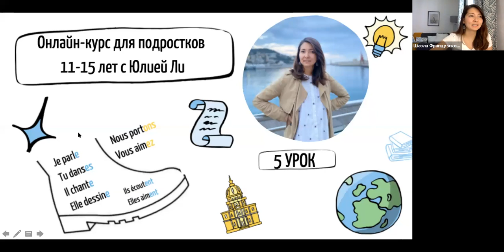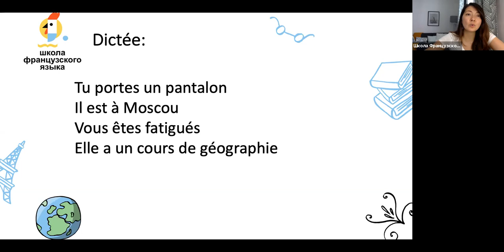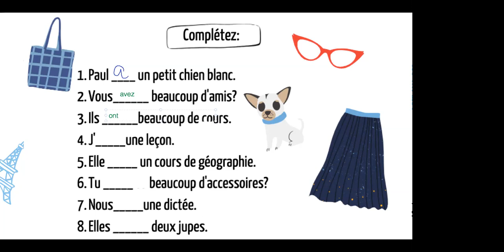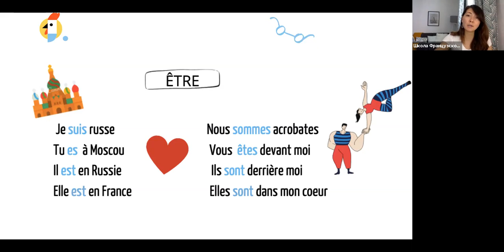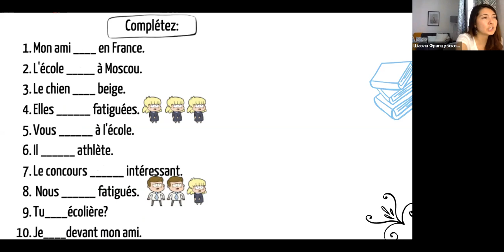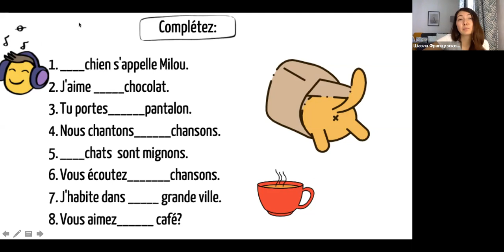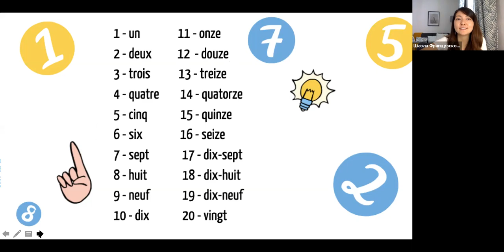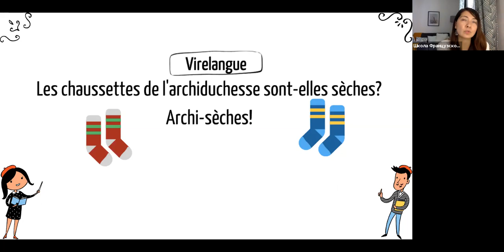Онлайн-курс французского для подростков 11-15 лет: 5 урок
La Marseillaise (отрывок из фильма: "La vie en rose").